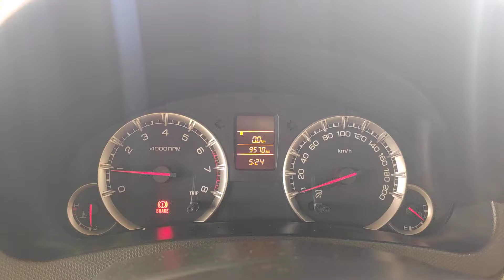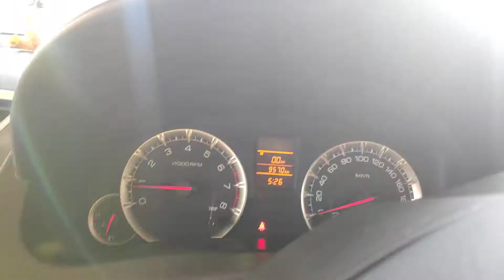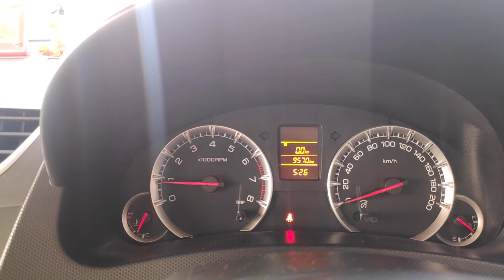What is rev limiter and what will happen if you drive at red line on rpm meter